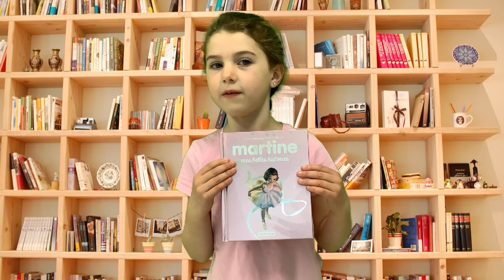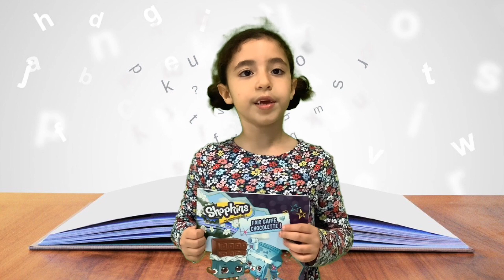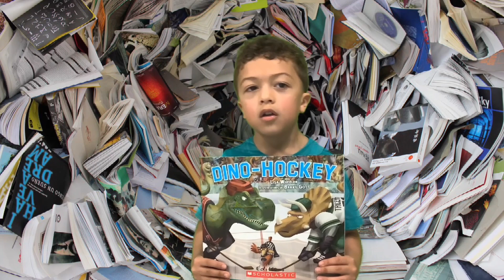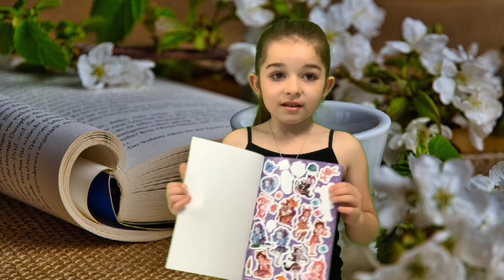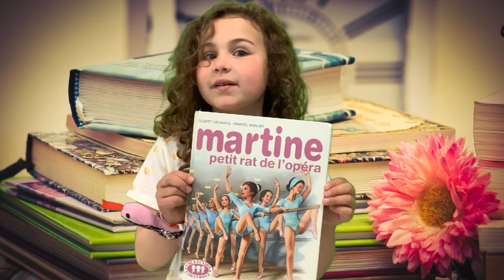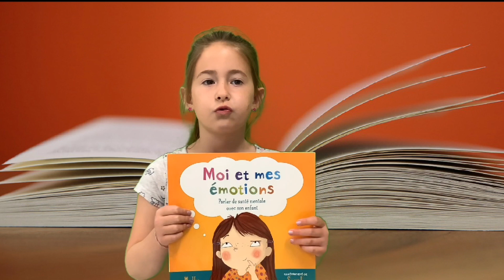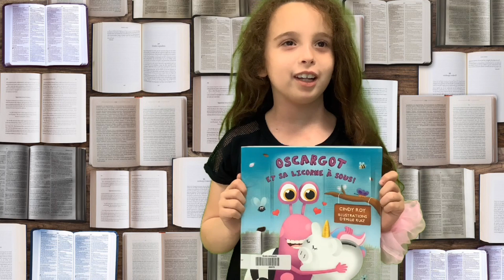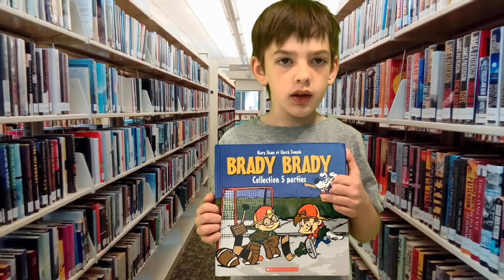Nos suggestions de livres 2021- textes d’opinion- École Amirault 1re année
Afin de célébrer la fin du 3e module des ateliers d'écriture, les élèves ont écrit un texte d'opinion sur leur livre préféré.